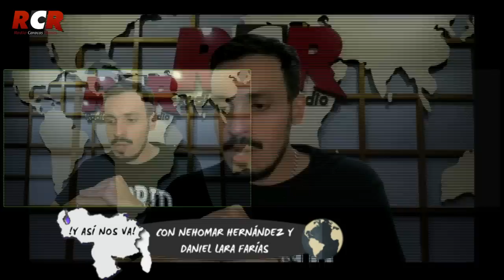RCR750 - Y Así Nos Va | Viernes 12/05/2023